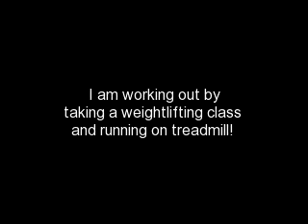Gastric Bypass Update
Current Update